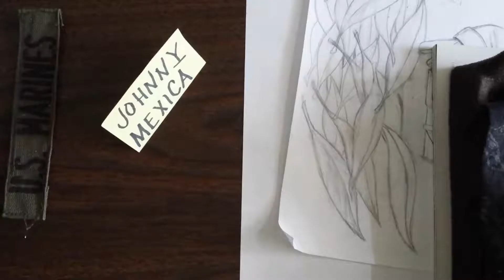the question... hows life treating u... is pathetic!